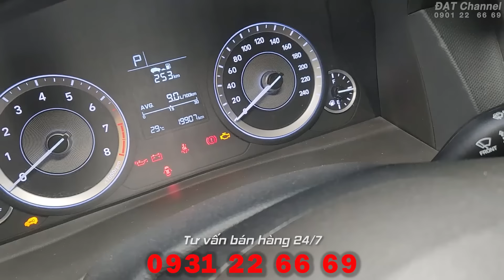Chân thành cảm ơn quí khách hàng | Mới về thêm được vài xe bán tết ạ | 0931 22 66 69